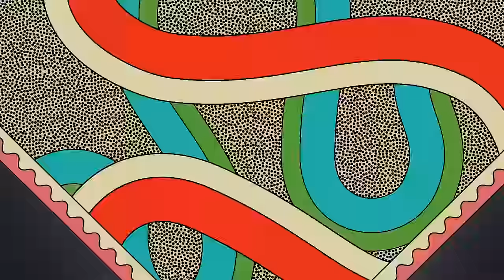Flamingods - Paradise Drive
Paradise Drive appears on Flamingods' new album 'Levitation' out this Friday 3rd May on Moshi Moshi

They headline Village Underground in London on 1st May - last few tickets available

Directed by John Mark of Austin psychadelic rockers Mien, featuring artwork by Ardneks.